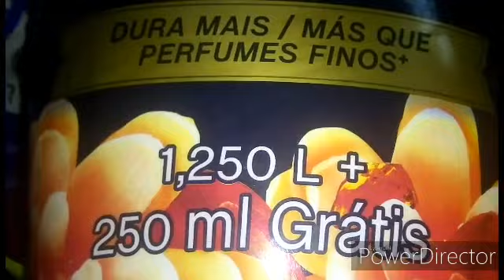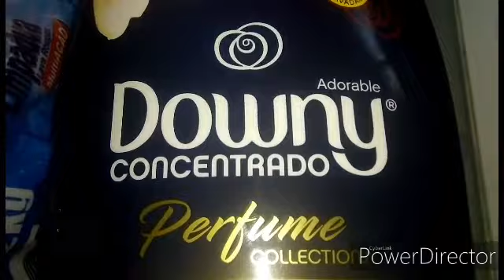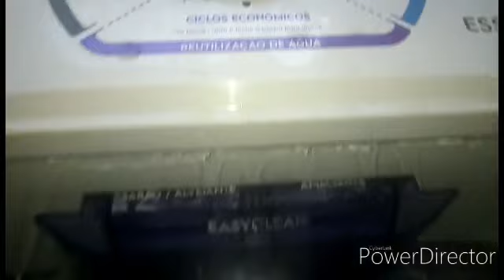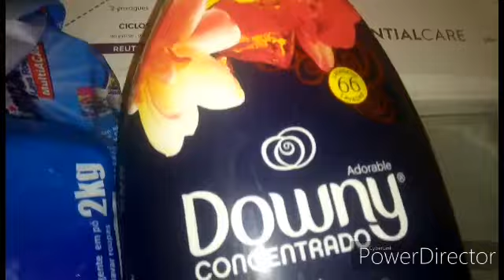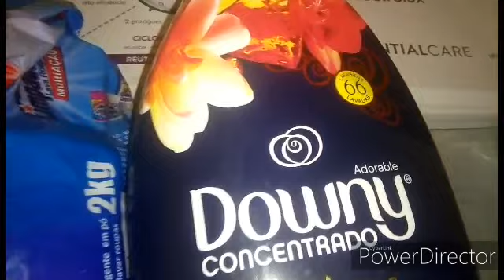RESENHA AMACIANTE DOWNY🏡❤️/FAMÍLIA FERREIRA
aqui meu nome Deise dona de casa fiz uma resenha do amaciante downy e lavei roupas

deixei o seu like
apertei o sininho para você ser o primeiro assistir
compartilhei segunda feira a sexta-feira tem vídeo novos 17:00horas da tarde